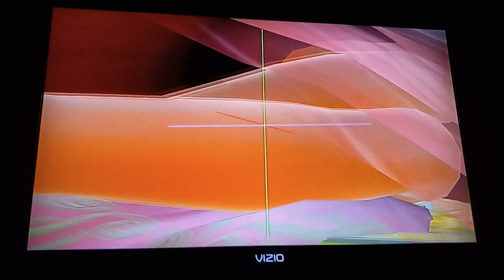Super Smash Bros. Ultimate - Super Mega Red Daisy on the Ground while Holding a Killing Edge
This is a video of the Super Mega Red Daisy being on the Ground while she's Holding a Killing Edge for Super Smash Bros. Ultimate.